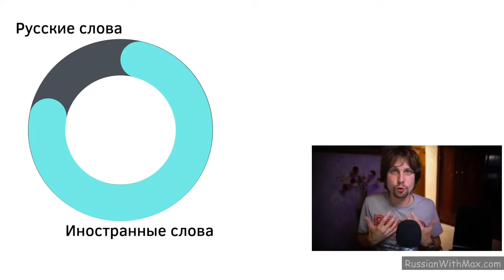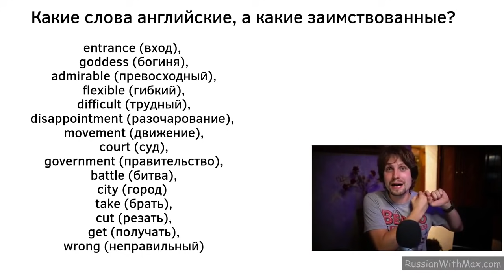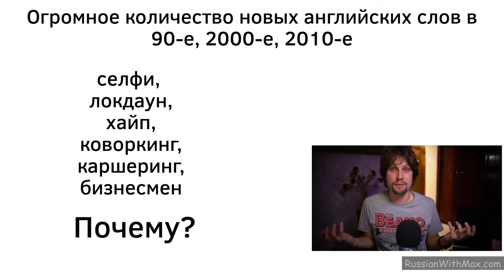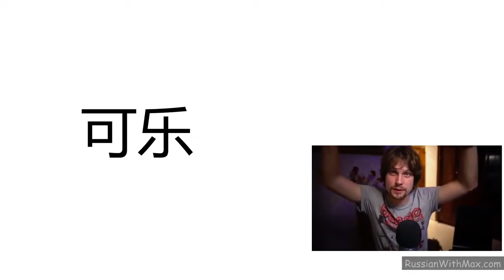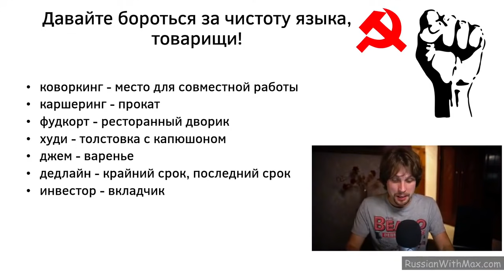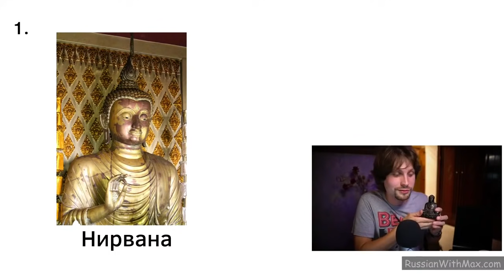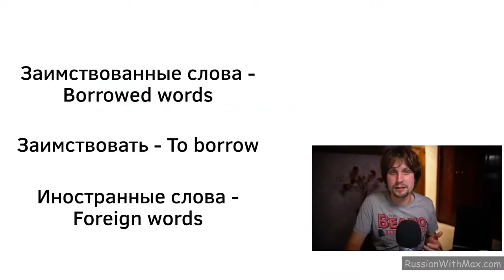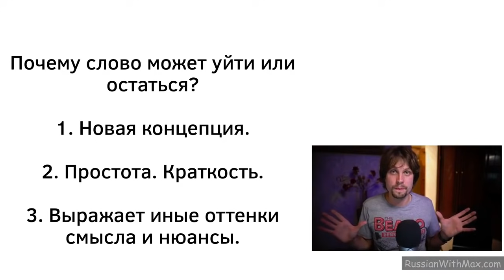Why does Russian have so many English loanwords? (Rus\Eng subs)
This channel isn't supported by corporations (ads free), but learners!